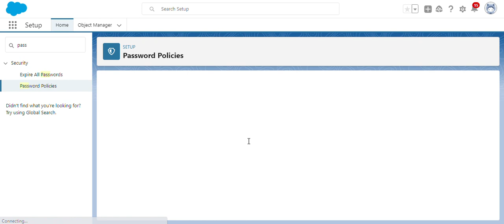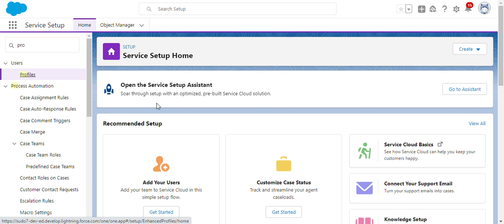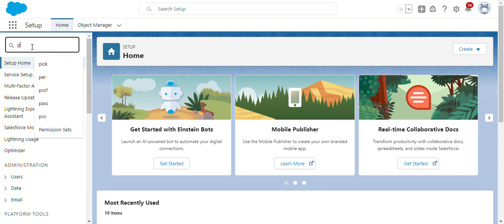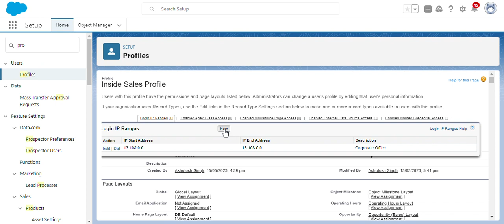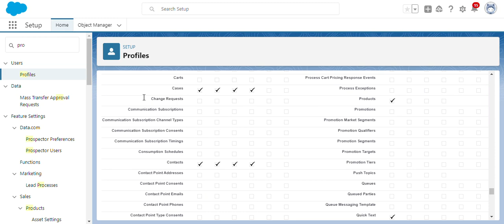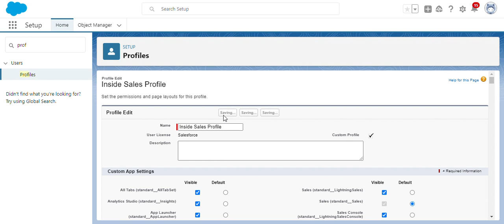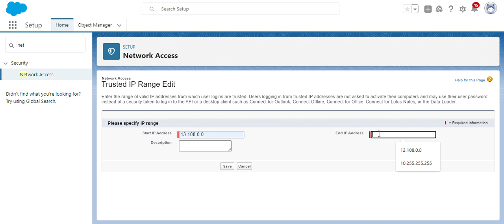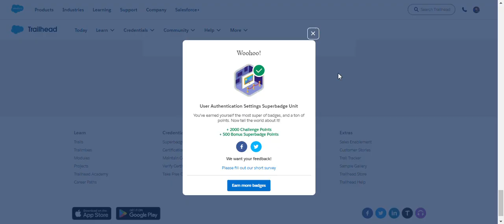User Authentication Settings Superbadge Unit | Trailhead Salesforce | All Challenge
Module: User Authentication Settings Superbadge Unit ( All Challenge  )
Bring user authentication settings up to standard to secure your org.
Unit-1: Password Policies
Unit-2: Login Requiements and Limits
Unit-3: API Access for Connected Apps
Unit-4: Trusted IP
Solution of Salesforce Trailhead -  User Authentication Settings Superbadge Unit

salesforce
salesforce developer
salesforce crm
salesforce cpq
salesforce intergation
salesforce trailhead

trailhead salesforce
trailhead